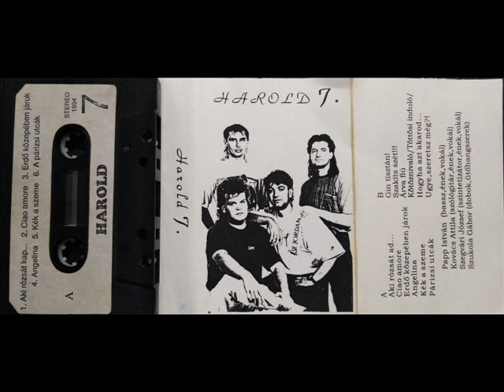Harold Zenekar 7. Hogyha azt akarod